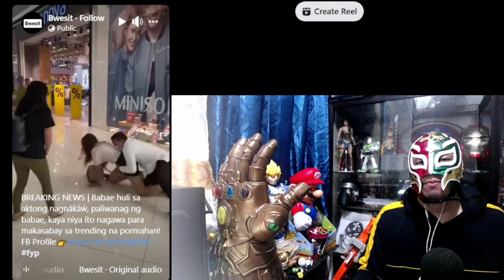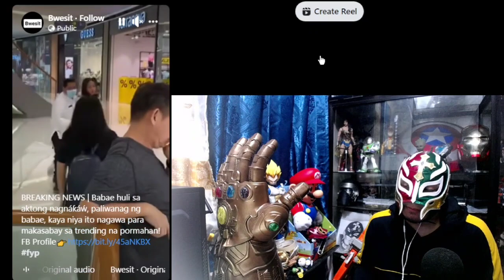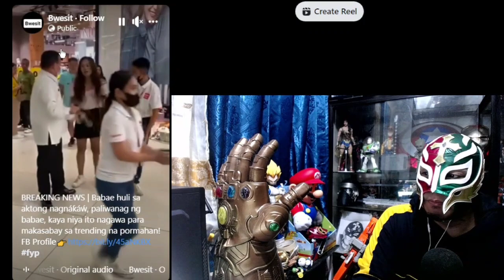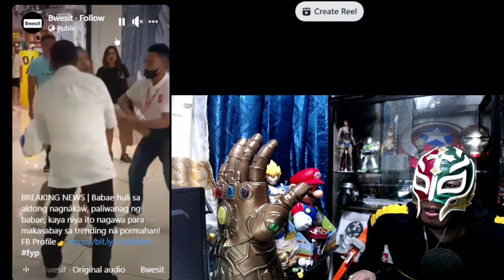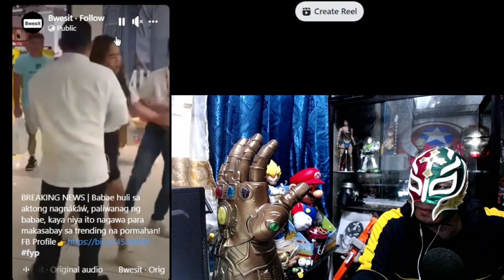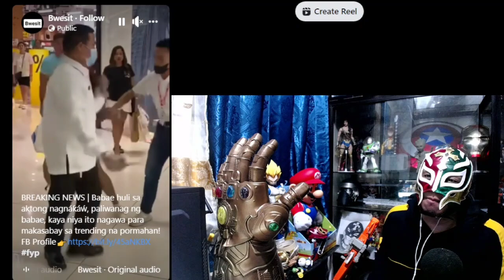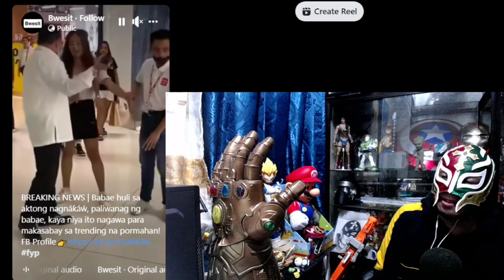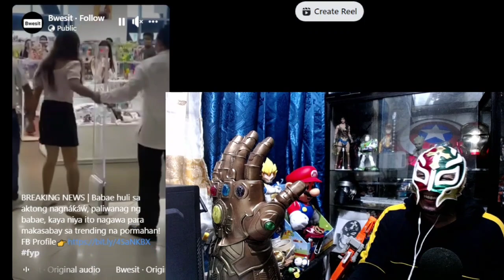Shoplifter ng Miniso